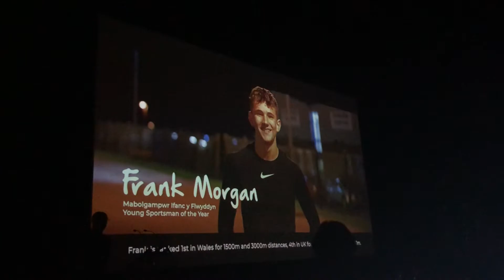Actif Carmarthenshire Sports Awards 2019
Under 15 endurance athlete Frank Morgan has enjoyed an excellent season and was runner-up in the Young Sportsman of the Year category at the Actif Sport and Leisure Actif Carmarthenshire Sports Awards in Llanelli on Friday 31st January.